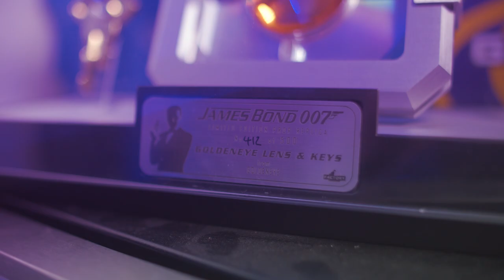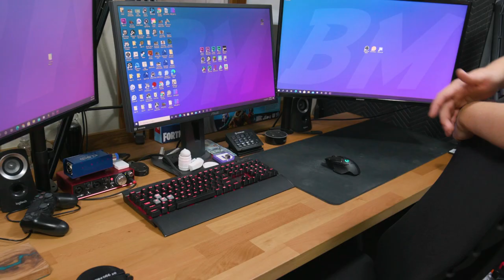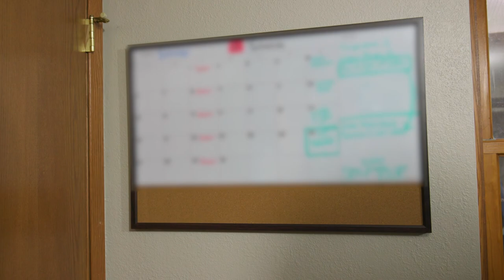Touring My $20,000 YouTube Studio!!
Thank you so much to everyone who has subbed to the channel! I hope you enjoy this setup tour of my studio to celebrate!

I realized as editing I did not cover my PC specs... So here you go!
Intel 8700K
GTX 1070 Founders
16GB DDR4 RAM
500GB SSD
250GB SSD
2x 4TB Hard Drives

Mouse Pad
Stream Deck
Cloud Lifter
Mic Arm
Gaming Monitor
Main Camera
Secondary Camera
Vlog Camera
Main Lighting
Ground Lighting

Not own After Effects? Try this!

🎥 My Equipment🎥
►Main Camera - Canon C200
►Main Lens - Sigma 18-35mm f1.8
►Secondary Camera - Canon EOS M50
►Microphone - Shure SM7B
►Preamp - Focusrite Scarlett 2i2